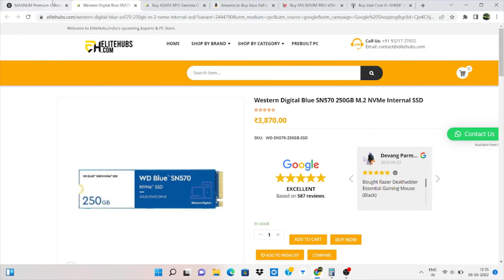Rs.25000 gaming pc build | Best budget gaming pc build under 25000 | 25k Gaming pc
So Guy's in this video I am gonna show how you can build a 20000 rupees best budget gaming pc which will give you best of the best performance in the gaming.
Graphics card

1. Rs.25000 gaming pc build
2. Best budget gaming pc build under 25000
3. 25000 rupees gaming pc build
4. gaming pc under rs.25000
5. gaming pc under 25000 rupees
6. 25000 rupees gaming pc
7. best gaming pc under rs.25000
8. gaming pc in 25000 rupees
9. best budget gaming pc build under 25000 rupees